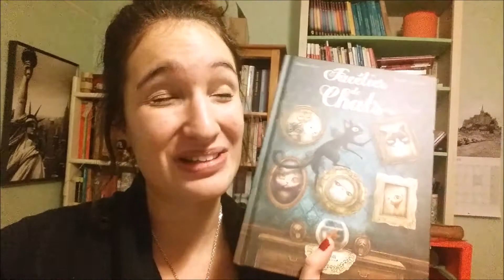Bookmas n°28 🎅🎄 | Une journée bien chargée !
♥INFOS♥